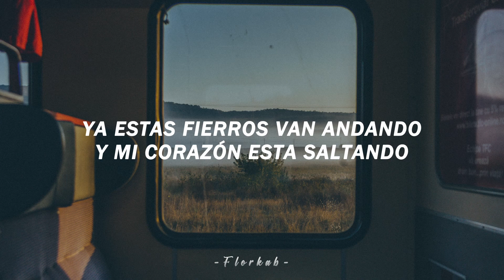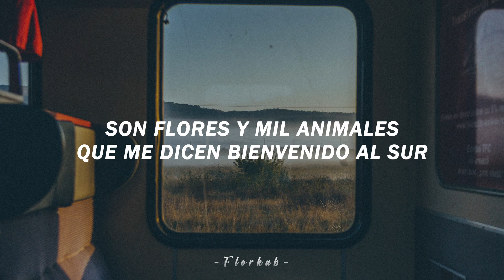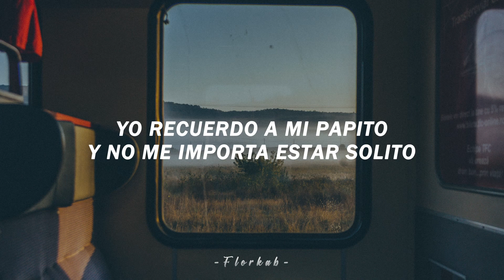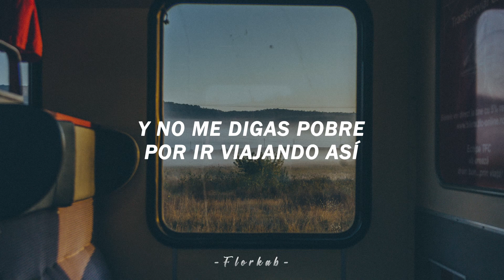Los Prisioneros - Tren al Sur // Letra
"Tren al sur" es el primer sencillo del álbum Corazones del grupo chileno Los Prisioneros. Fue estrenado en las radios chilenas en mayo de 1990.
La letra es autobiográfica que trata sobre un viaje de Jorge González en un tren hacia el sur del país. Mientras él viaja recuerda pasajes de su vida, especialmente de su niñez, y espera reencontrarse con la belleza del campo.